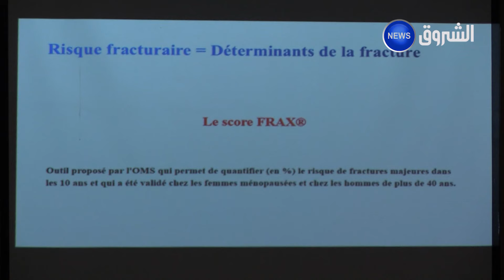25 بالمائة من النساء فوق الخمسين يعانين هشاشة العظام الأطباء ينصحون بالوقاية لتفادي الإصابة